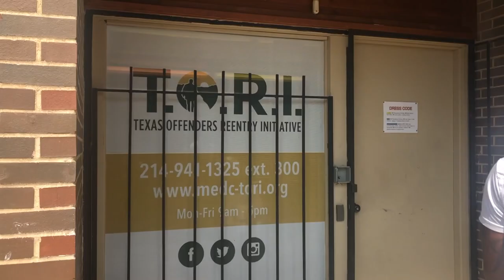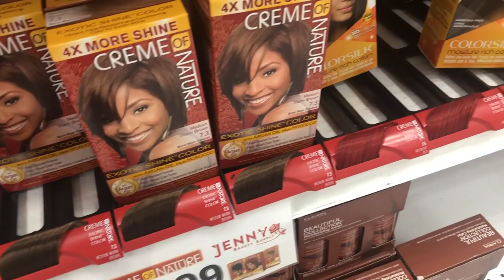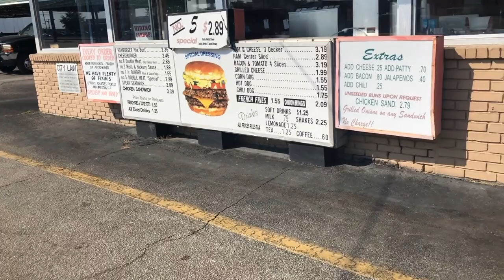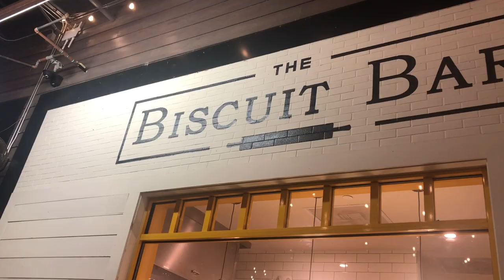VLOGMAS DAY 2: GIRL, MEN DO NOT LISTEN!! I ESSENCEOFSHAY